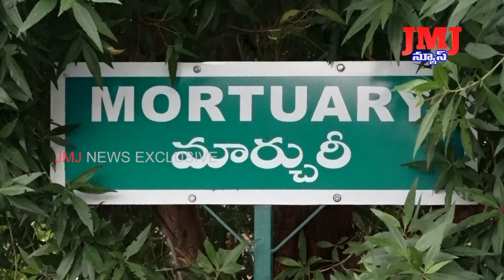ఒంగోలు శివారులోని పేర్నమిట్ట లక్ష్మీ పది నెలల చిన్నారి దారుణ హత్య కేసులో చిక్కుముడి వీడింది